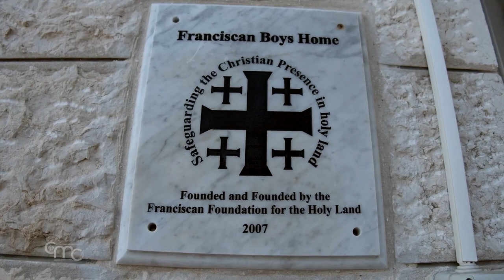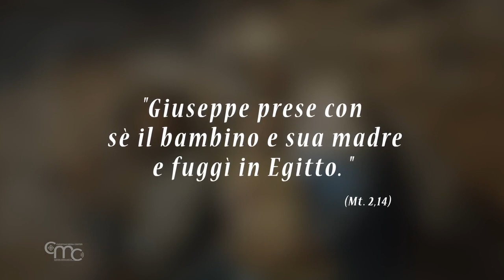Terra Santa News 24/12/2021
IL NATALE DI BETLEMME
La celebrazione del Natale a Betlemme: l’ingresso solenne del patriarca, la festa, la Messa della notte e la processione alla Grotta della Natività

IL PAPA AI GIOVANI DI TERRA SANTA: GUARDATE AVANTI, DIO NON DELUDE!
In un video messaggio per i giovani di Betlemme e della Terra Santa, gli auguri e le parole di speranza di Papa Francesco

IL PATRIARCA PIZZABALLA A GAZA
In occasione del Natale il patriarca di Gerusalemme dei Latini, S. B. Pierbattista Pizzaballa si è recato in visita pastorale a Gaza

IL NATALE ALLA “CASA DEL FANCIULLO” DI BETLEMME
La speranza e il calore del Natale nella casa-famiglia per i ragazzi “difficili” di Betlemme.

IL MESSAGGIO DI NATALE DEL CUSTODE DI TERRA SANTA
La Grotta del Latte a Betlemme fa da sfondo al messaggio di Natale del Custode di Terra Santa, in cui il dramma della vita non è nascosto, ma illuminato dal mistero dell’Incarnazione.